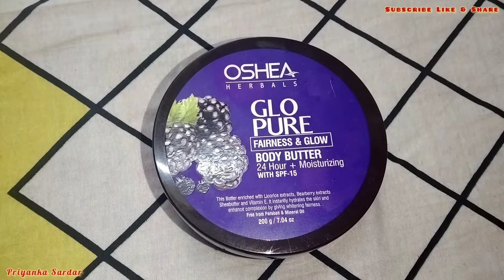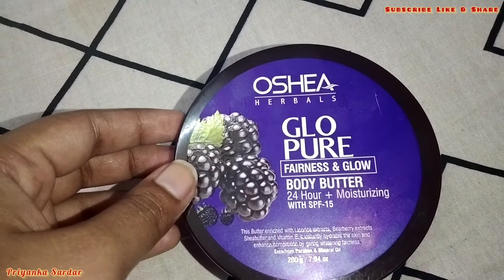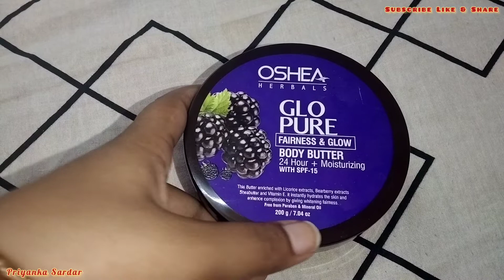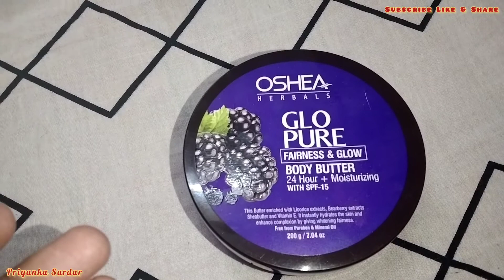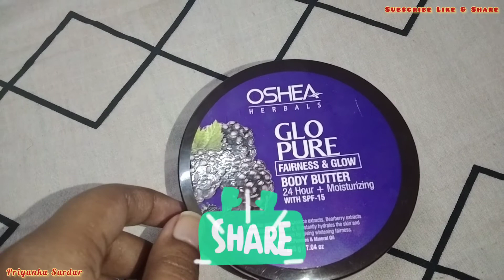O'shea Herbals Glopure fairness & Glow body butter Honest Review || Priyanka Sardar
আজ তোমাদের সাথে শেয়ার করলাম O'shea Harbals Glopure Fairness & Glow Body Butter Honest Review Best For Glowing Skin

✨Product Link :
O'shea Harbals Glopure Fairness & Glow Body Butter

hope you will like this videos. So keep the watching and if you like the video, please click the like button and give feedback in the comments section, please see our also, please subscribe and hit the bell icon. Otherwise you will miss my amazing videos..

আমার ভিডিওটা তোমাদের কেমন লাগলো কমেন্ট করে জানাবে আর ভিডিও তে কোনো ভুলত্রুটি হয়ে থাকলে আমাকে ক্ষমা করে দিও । তোমরা সবাই যদি আমার পাশে থাকো তাহলে আমি একটু সাহস পাবো ।।
কি কি Products ওপর ভিডিও দেখতে চাও সেটা ও কমেন্ট করে জানাবে আমি Review দিয়ে দেবো ।